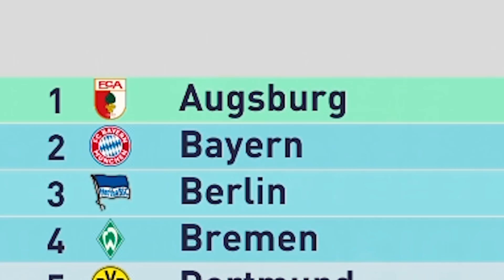NEUANFANG IN LIGA 1 ! 🔥 JAIRO SAMPERIO ZUM HSV! 😍 - FIFA 18 Hamburger SV Karriere #17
►► FIFA 19 vorbestellen

►Equipment:
• Meine 3 Monitore